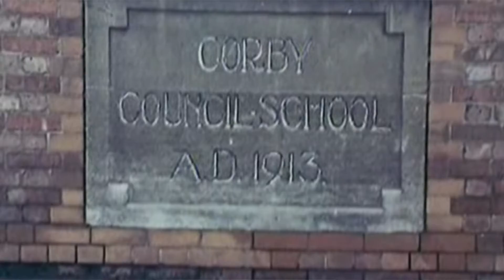Young At Hearts Club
At the Irish Club in Corby elders from the Young at Hearts group tell their story.